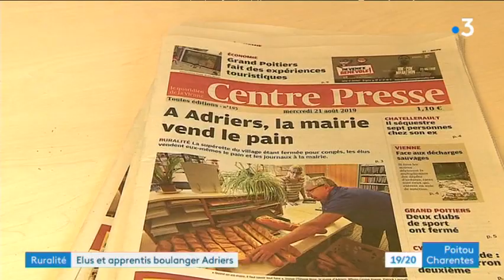A Adriers dans la Vienne, on achète son pain et son journal à la mairie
Pendant les vacances de la superette, le pain et le journal sont vendus en mairie à Adriers, dans la Vienne.
Reportage de Jérôme Vilain, Louis Claveau et caroline Lecoq